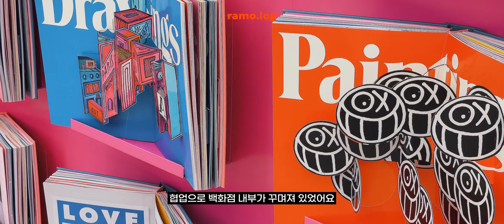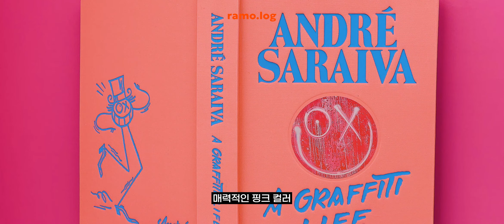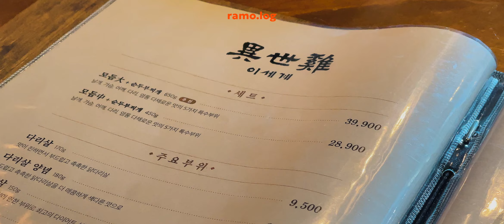vlog | 30대 부부 부산 여행 | 부산 라멘 원탑과 전포의 매력적인 카페 | 해운대 | 나가하마만게츠 | 전포 | 구프 | 이세계 | 삼진어묵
안녕하세요! 라모입니다.
부산 여행 마지막 날의 기록입니다.